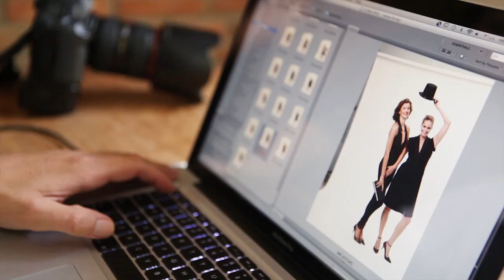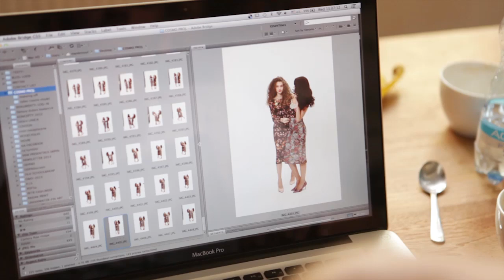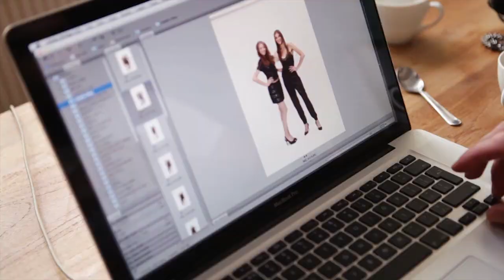Cosmopolitan by Unique One - focení soutěžících